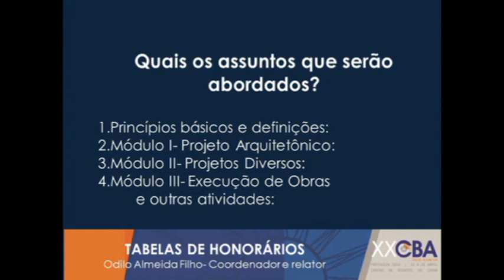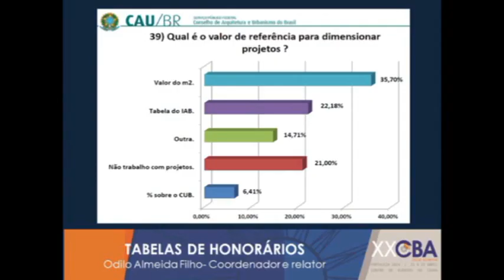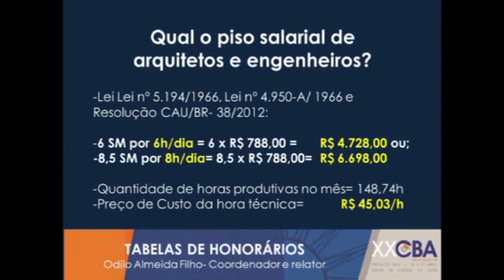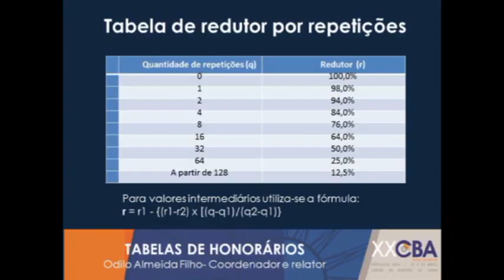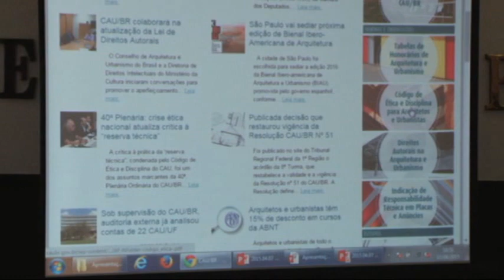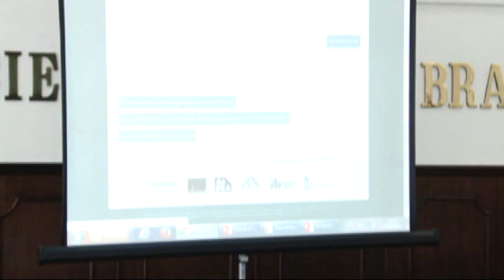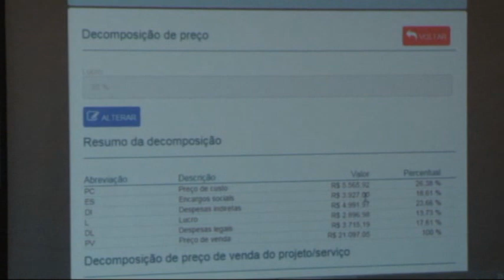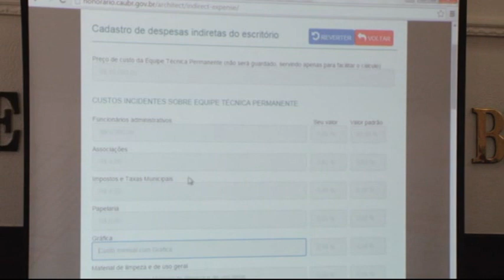Quanto vale um projeto? Aprenda a desvendar a Tabela de Honorários do CAU/BR - Parte 1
O curso "Quanto vale um projeto? – Aprenda a desvendar a Tabela de Honorários do CAU/BR” foi ministrado pelo arquiteto e urbanista Odilo Almeida Filho, Presidente do CAU/CE, diretor e ex-presidente do IAB/CE.

O evento aconteceu em São Paulo,  foi organizado pelo Departamento de São Paulo, Núcleo Aglomerado Urbano de Jundiaí e Núcleo Regional Campinas do Instituto de Arquitetos do Brasil (IAB), com apoio do CAU/SP.